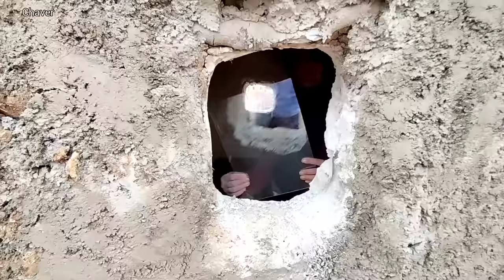Heavy rain and storm 🌧️ Taking care of children 👩‍👧‍👦 By. A divorced woman in the nomadic mountains.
Come and experience the extraordinary journey of a young woman and her children as they navigate life after her husband's betrayal. Amidst the pouring rain, witness the resilience of this remarkable family.

In this captivating scene, the young woman skillfully glues a piece of glass to the window using plaster, showcasing her determination to protect her loved ones from the harsh elements. It's a testament to her resourcefulness and unwavering spirit.

Next, join them as they gather around a cozy stove to bake their local bread. The aroma fills the air, as they skillfully mix it with butter and powdered sugar, creating a delicious treat. Together, they savor each bite, finding solace and joy in the simple pleasures of life.

Be a part of this enthralling and rainy video, and immerse yourself in their story. We extend our heartfelt gratitude to all our valuable viewers for joining us on this inspiring journey.